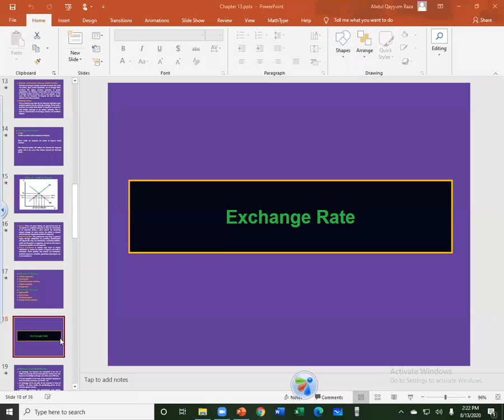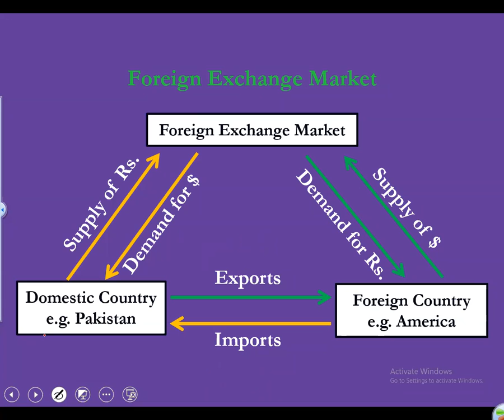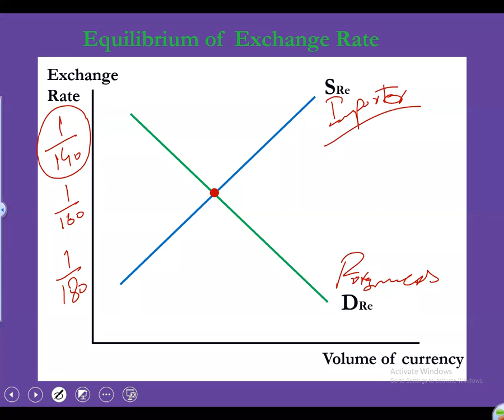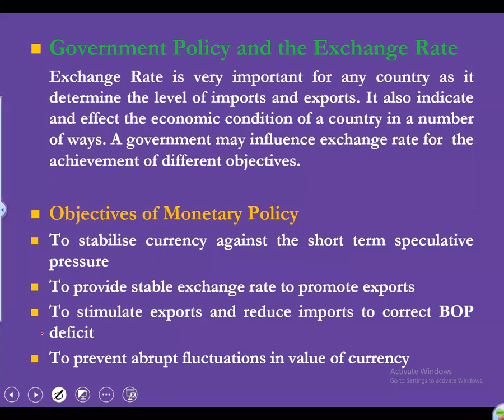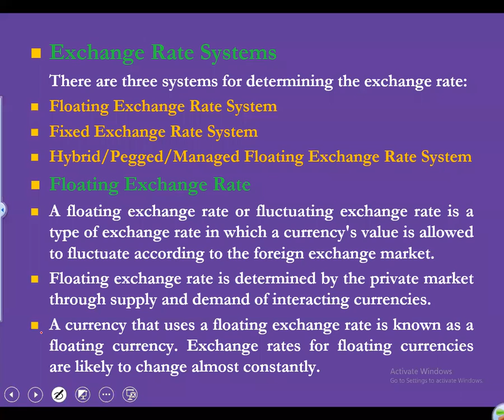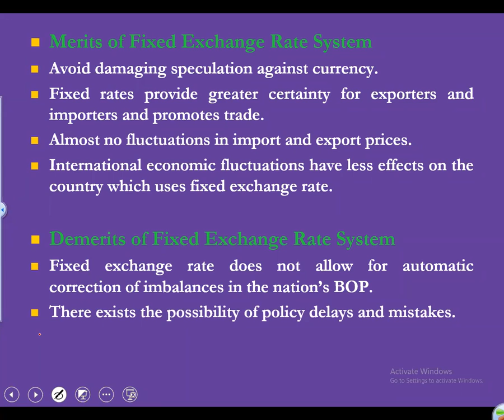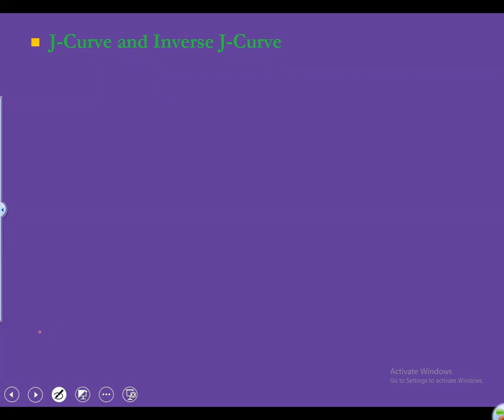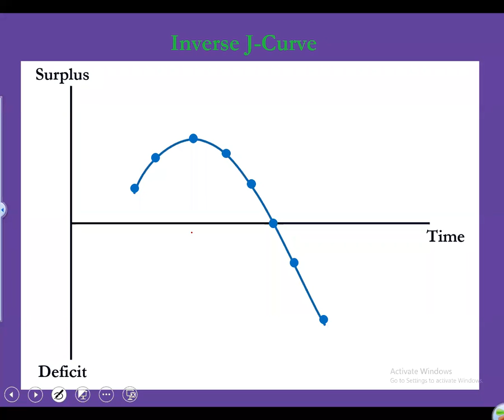Introduction to Economics Lecture 93